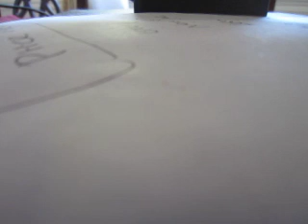MVI 0617 - KFI AM 640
Ram transmissions are labeled such that the first number indicates the number of gears (including overdrive), the second number is the capacity rating, and the last letter is either E for electronic or H for hydraulic.[20]

A500/42RH-RE lower geared light-duty applications found behind the 3.9 L V6. The 42RE + RH are both 4-speed automatic transmissions with identical gear ratios. This transmission came available in 1989 and it is paired with a 10.75-inch diameter torque converter. The RH is an electronic governor system that is rated as a medium-duty transmission. The RE is a mechanical Hydraulic system that is considered for heavy-duty use. Both transmissions are also used in the Dodge Dakota and Jeep Cherokee among other Chrysler models. Gear ratios in both transmissions are 2.74 to 1 for first gear, 1.54 to 1 for second gear, 1.00 to 1 for third gear, and .69 to 1 for fourth gear.[21]
A518/46RH-RE for more heavy-duty applications found behind the 5.2 L and 5.9 L V8 engines. The 46RH and RE are 4-speed automatics that were born from the A518 family. The A727 was replaced by the A518 family in the early 1990s. The 46RH was the first to replace the A727 and was preceded by the 46RE. The improvement with both models included the overdrive being added. The difference in the two transmissions was the RH had a hydraulically controlled governor versus the computer-controlled on the RE.
A618/47RH-RE for heavy-duty use behind the V10 gasoline and Cummins diesel engines. The 47RH was used in the 1994 and 1995 model years, while the 47RE was used from 1996 through 2002. The 47RH was released first and was only used in the Ram 2500 and 35oo series trucks. The transmission was able to produce 450 lb-ft of torque and was able to tow trailers up to 19,000 pounds. This transmission was rated to be the highest capacity in the one-ton series of trucks produced by any manufacturer. The RH was a hydraulically operated 3-speed transmission with a hydraulically controlled overdrive gear. The RH was later replaced by the RE however it was by name only since they are both hydraulically controlled.[20]
NV3500 was offered in 1500 Rams and light-duty 2500 Rams. NV4500 was standard in 2500 and 3500 trucks; the NV4500HD for V10 and diesel models. An NV5600 was offered in 1999 and 2000 Rams and was the only transmission offered behind the High Output diesel in 2001 and 2002.

There were a total of five transfer cases available for the four-wheel-drive Ram. All are part-time and have a low range of 2.72:1. The 1500 featured an NP231 and NP231HD. The NP241 was standard on V8 2500 Rams. The 2500 and 3500 V10 and diesel featured an NP241DLD from 1993 to 1997. In 1997 the NP241DHD became an option for 2500 Rams and was standard on 3500 Rams from 1998 to 2002.

The Dodge Ram features a wide variety of axles. For the front axle of 4x4 Rams, a Dana 44 was used on all 1500 Rams and the early (light-duty) 2500 Rams. However, most of the 2500 and all 3500 Rams use Dana 60 front axles. The 1500 Rams and some early light duty 2500 Rams used a 9.25 Chrysler (Spicer) axle in the rear. A Dana 60 rear axle was used on heavy-duty 2500 V8 Rams. A Dana 70 rear axle was used in 2500 Rams with a V10 or a Diesel/Automatic transmission combination. A Dana 80 rear axle was used on 2500 Rams with a manual transmission and V10/diesel engine combination. Every 3500 Ram was made with a Dana 80. The front-drive axles in these Rams were unique in the fact they did not have locking hubs, but featured a center axle disconnect. The 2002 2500 and 3500 Rams saw the eventual phase-out of the Center axle disconnect, in favor of front axles that were permanently locked in. Dodge continued to include front axles like this for their 2500, 3500, 4500, and 5500 trucks until 2013 models.

A natural-gas-powered engine debuted for 1995, but was not popular and was only used in fleet vehicles on a very limited production run. The Cummins B Series engine was switched from the 12-valve to the 24-valve (ISB) version in the middle of the 1998 model-year Dodge Rams due to emissions regulations. The ISB featured a new computer-controlled electronic injection pump and a 24-valve head design.[22]

Limited Edition Indy Pace and SS/T Package - The Dodge Ram Indy Pace Truck was available in 1996. It included longitudinal stripes similar to those on the Dodge Viper along with an optional door sticker stating "Official Truck of the 80th Indianapolis 500". These trucks had a 5.9 L (360 cu in) engine with upgraded exhaust and 15 hp (11 kW) more power. These also included 17-inch (432 mm) wheels with Goodyear Eagle II 275/60R-17 tires. The SS/T (Super Sport Truck) version was available from 1997 to 1998 and included all the same upgrades except the door sticker. The SS/T also had "SS/T" designed into the stripe on both the hood and tailgate. The Indy Trucks were available only in blue with white stripes. The SS/Ts were available in white/blue, red/silver, black/silver, and green/silver.